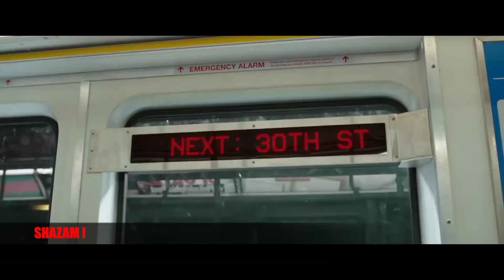SHAZAM! recenzja Kinomaniaka :))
FACET W RAJTUZACH czyli dorosłym być, piwko pić i słabeuszy bić...
Do akcji wkracza SHAZAM!!! From DC...

PROGRAM FILMOWY KINOMANIAK KINOWE NOWOŚCI artur kinomaniak pietras ogląda 7 filmów tygodniowo i mówi na co warto wybrać się do kina a na co absolutnie nie :) i "słynna" skala ocen: na 10 w skali kinomaniaka... którą najbardziej uwielbiają dystrybutorzy i producenci filmów:)  Ideał czyli 10 punktów zdobyły u mnie CZTERY filmy: Czas Apokalipsy, Blade Runner, Ziemia obiecana i Pokój…
 I CIĄGLE LICZĘ  na więcej...